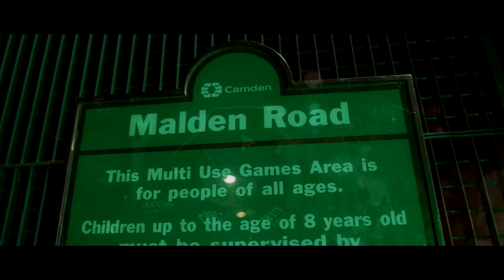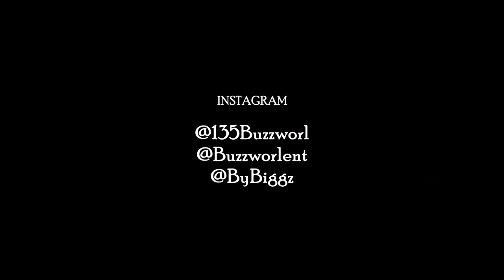135 Buzzworl - Bout This Life (Music Video)